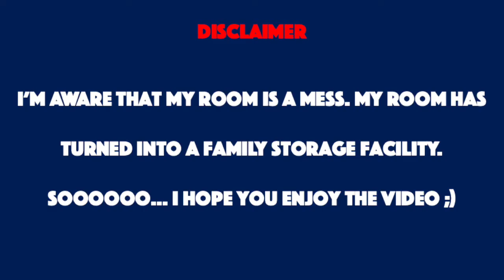Yoenis Cespedes Prediction [Reacts #66]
Yoenis Cespedes had some interesting comments today. WATCH REACTION ABOVE!!